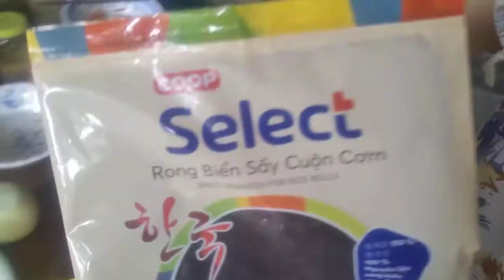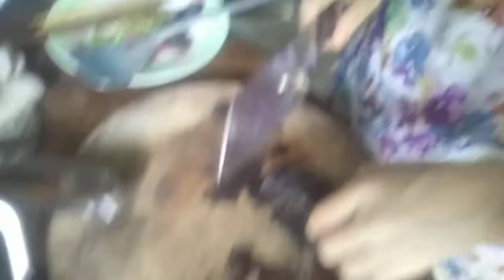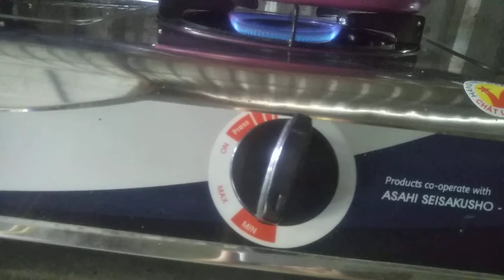Kỳ Duyên Quán Ăn Chay - Rong Biển Cuộn Đậu Hủ Trứng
Học nấu rong biển cuộn đậu hủ trứng với Kỳ Duyên.